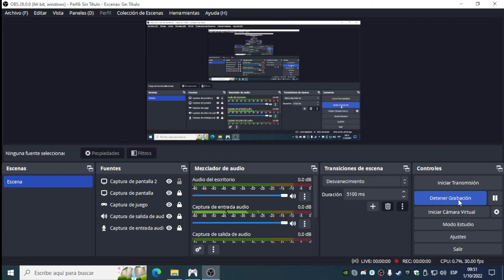We2002 Campeonato Primera División Uruguay 2000 con Rocha FC 12°fecha, 13°fecha y 14° fecha.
Rivales Bella Vista, Liverpool y Huracan Buceo.